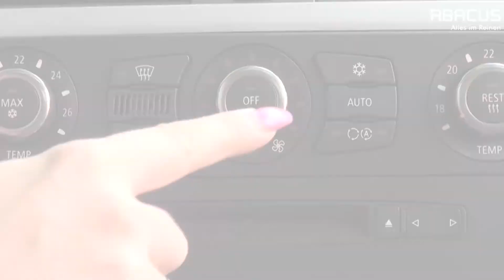Klimaanlagen Desinfektion – Reinigt die Klimaanlage in 15 Minuten (Bisher: "CAR- & KLIMA DESI")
Die Vorteile auf einen Blick:
- Desinfiziert
- Mit frischem Zitrusduft
- Beseitigt Bakterien & Gerüche

Die Klimaanlagen Desinfektion st ein hochwirksames Desinfektionsmittel für Fahrzeuginnenräume, Klima- und Lüftungsanlagen.
Durch den neuartigen Geruchsabsorber in unserer Klimaanlagen Desinfektion werden störende Gerüche, wie z.B. von Haustieren effektiv beseitigt.
Die Klimaanlagen Desinfektion ist langfristig wirksam und hinterlässt einen frischen Zitrusduft.

Anwendung:
1. Motor starten, Klimaanlage einschalten und auf Umluftbetrieb die höchste Stufe einstellen.
2. Die Klimaanlagen Desinfektion gut schütteln, dann in den Fußraum des Beifahrerplatzes stellen und den Dauersprühadapter betätigen, bis er einrastet (Dose beginnt zu sprühen).
3. Nun das Fahrzeug verlassen und Türen schließen.
4. Die Klimaanlage ca. 15 Minuten im Umluftbetrieb laufen lassen.
5. Anschließend Motor abschalten und das Fahrzeug gut durchlüften (ca. 10 Minuten).